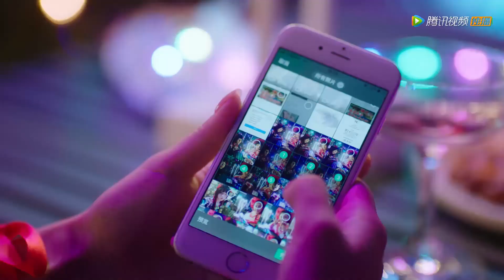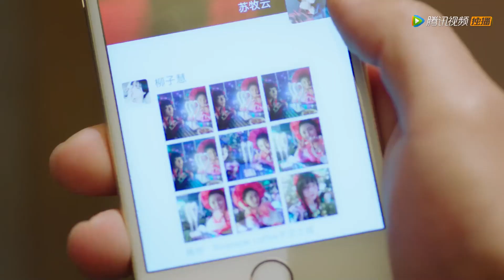Sweet First Love 甜了青梅配竹马: Su Muyun ran to the party to stop his love meeting other guys!